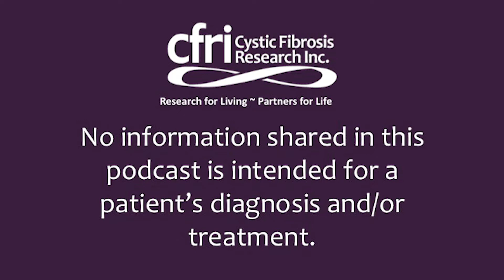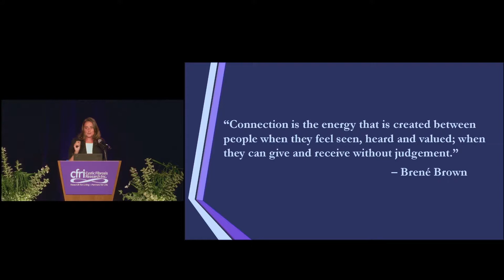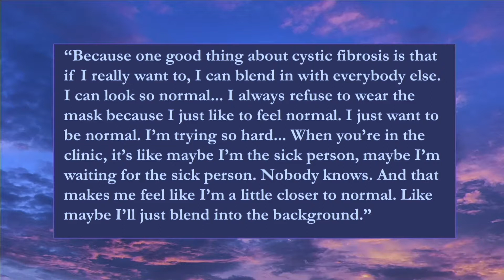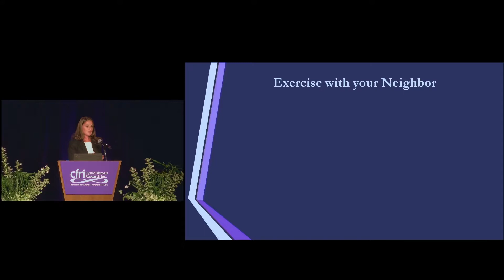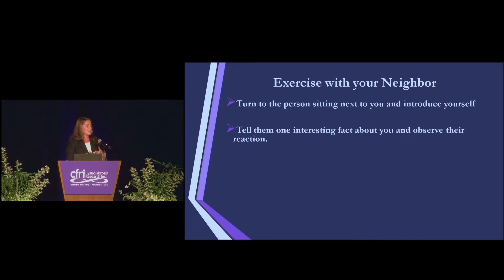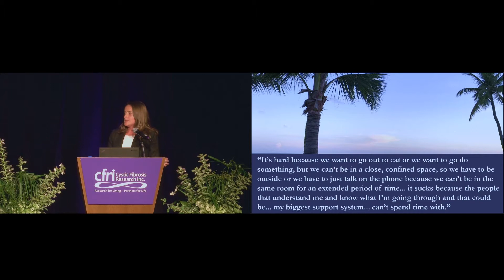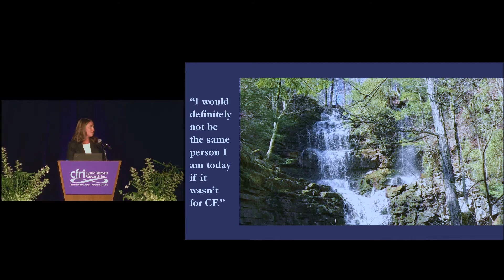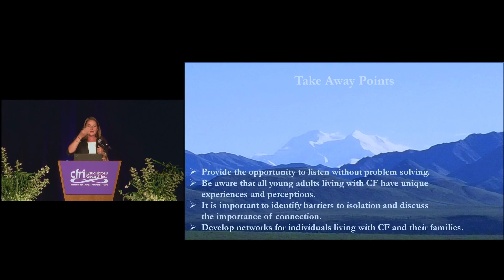Bridging the Gap Between Isolation & Social Connection - Chelsea Toth, DSW Podcast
Medical guidelines recommend strict separation of individuals with CF to reduce the risk of cross-infection. With the loss of opportunities for in-person socialization, many with CF experience social isolation. Dr. Toth discusses the impacts upon social isolation upon the mental health of those with CF, and strategies to address them.